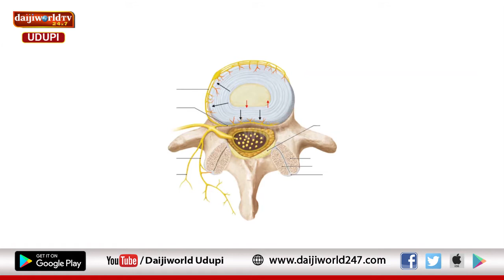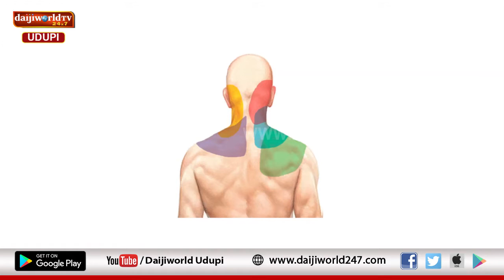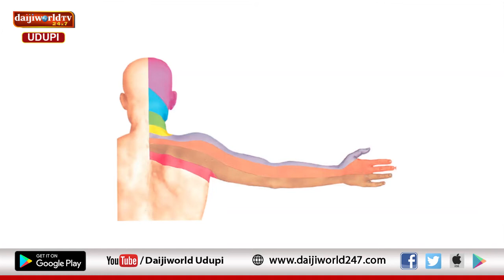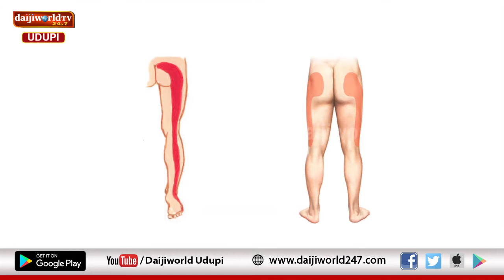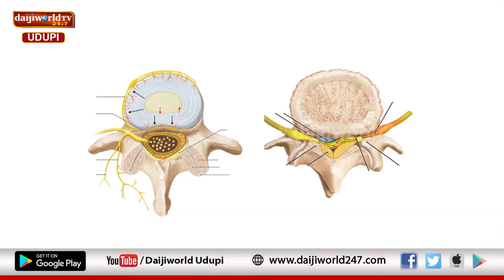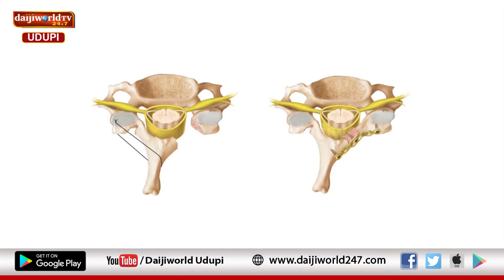Kasturba Hospital, Manipal | Arogya Chintana 2020-21 | Dr Raghuraj Suresh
Talk on  deteriorating Spinal cord Stenosis by Dr Raghuraj Suresh